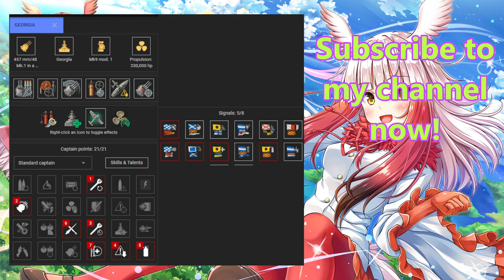{Replay | 12.11}Tier 9 BB USS Georgia by ArionSherwing(ASIA) - Kraken with Halsey's reload buff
Georgia gameplay in Random Battle by [1AN-W]ArionSherwing on Asia server. He got 150k damage, Confederate and killed 5 enemy ships for Kraken Unleashed. He also shot down 30 enemy planes and carried his team at 2.8k bxp. Since he was using William Halsey Jr the unique commander for American ships, his guns got buffed by 20% once he achieved Confederate. He was using the standard American BB build which was shown at the end of the video.